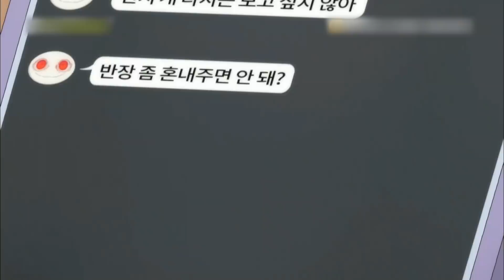신규 귀신 현혹귀 능력공개?! / 귀도현 과거 떡밥까지?? [신비아파트 공식앱]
귀도현은 시간여행자??ㄷㄷ